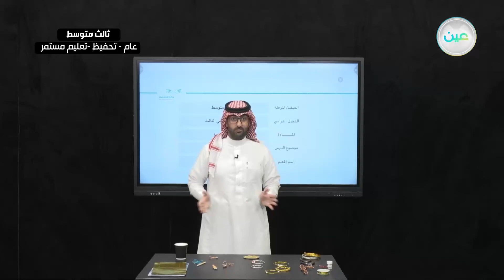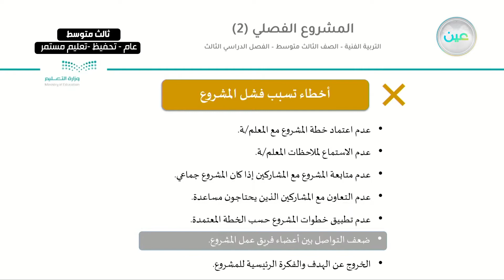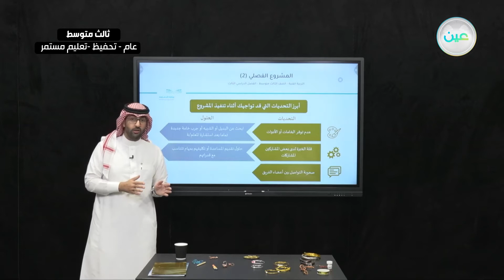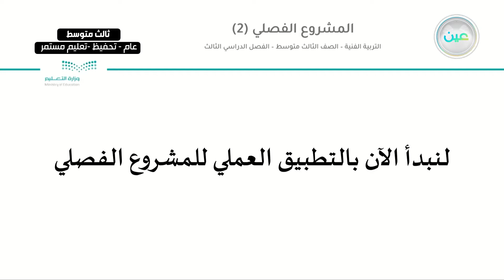المشروع الفصلي 2 - التربية الفنية - ثالث متوسط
الحصة الثانية - الثلاثاء - الأسبوع العاشر - ثالث متوسط